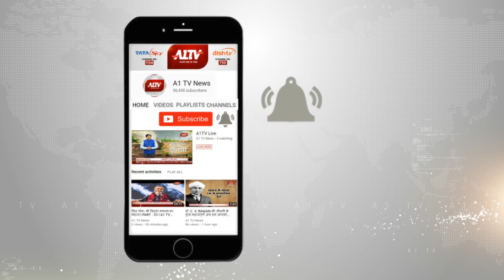आज जयपुर के SMS स्टेडियम में होगा IPL का महामुकाबला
SMS स्टेडियम में होगा IPL का महामुकाबला
राजस्थान रॉयल्स और किंग्स इलेवन पंजाब में होगी भिड़ंत |
About Channel :